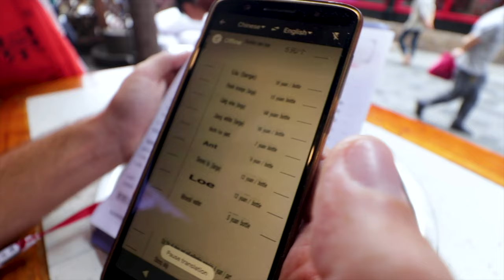EXTREMELY Spicy Chinese Food: First Time Chongqing Hotpot (China Vlog 2019 麻辣火鍋)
Chongqing hot pot is one of the SPICIEST dishes you can have in all of China. This essentially super spicy fondue, laced with chili and the local mouth-numbing Sichuan peppercorns, will light your mouth on fire and probably make you break a serious sweat. But if small local kids can eat Chongqing hotpot (麻辣火鍋) then so can you… Right? To make the experience even more memorable, you can also dip in some chicken feet or intestines. Because when in China…

If you love spicy Chinese food, then a spicy hotpot should be on your must eat list! As an alternative to the Chongqing variant, you can also have a Sichuan hot pot in China's Sichuan province.

Thanks for joining in on our first spicy hot pot experience! We hope you enjoyed this China vlog & the spicy food - there are many more videos to come as we travel China for the next few weeks! NEXT UP: travelling to the REAL LIFE Avatar mountains!! Wooh, so excited for this! Care to join us on another adventure?

Are you curious as to what it is we bring around the world with us? Here's a breakdown of our camera & travel gear:

►Our vlogging camera
►Our main vlog lens
►Cinematic & low light lens (get that awesome bokeh)
►Zoom lens (also good in low light)
►Our microphone
►Camera stabilizer gimbal
►Camera bag
►Rugged hard drive
►Kim's noise cancelling headphones
►Naick's (life-changing) noise cancelling earbuds
►Naick's backpack
►Kim's backpack

We make a small commission if you purchase something through these links on Amazon (even if you buy something else, even if it's just a toothbrush :D) at no additional cost to you. It means a great deal to us, so thank you to everyone who uses them!

We're Naick & Kim, a Belgian couple that quit our jobs to travel the world. We just completed our 12.000 km overland journey from Brussels to Beijing China. What's next after that? Well, we'll tell you soon!

Thanks a lot for watching this China vlog 2019, we really appreciate it & hope you enjoyed this video!

See you in the next China travel vlog? Buh-bye!